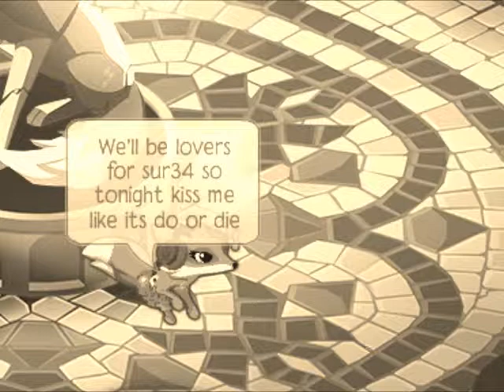AJMV- the other side READ THE DESCRIPTION!!!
hey guys! So i hope you like it. I couldn't have done this without you guys. This music video took 4 hours. I really hope you like it! This is not the song i really wanted to do... this song was just on my iTunes. :D